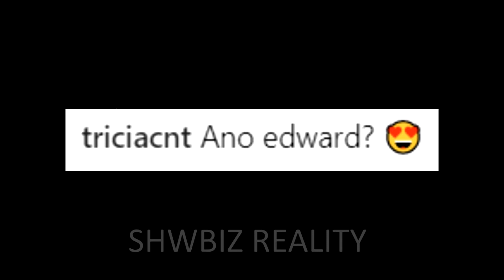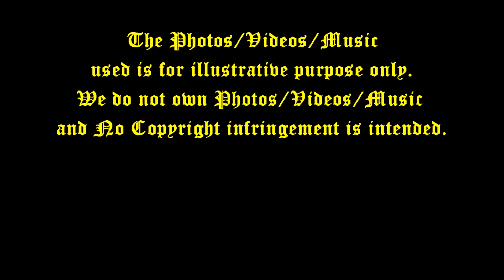Panoorin!MAYWARD Stunning para sa kanilang mga Suot para sa Star Magic Ball!